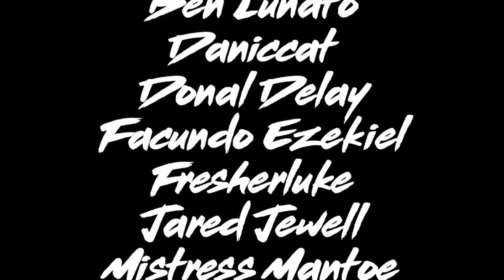The NARWHAL Shorts Compendium (MoFo Trailer 2)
Edited trailer for Per Berg's (NARWHAL) "The NARWHAL Shorts Compendium" campaign on IndieGoGo.com

This one addresses Jon Malin's criticism of the first trailer... even though Ethan Van Sciver doesn't like it, at all.

You can follow Narwhal, Eisner-submitted artist, on Twitter

Seemed like something I could do while learning how to edit using DaVinci Resolve 18.